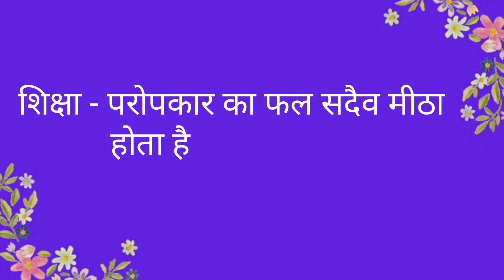मधुमक्खी और कबूतर हिंदी कहानी | Madhumakhi Or kabutar|Hindi kahani|Moral story| Hindi story for kids